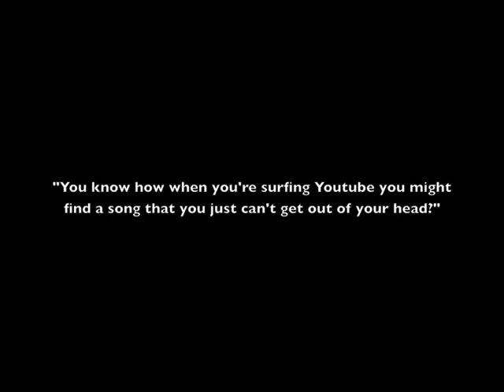Toby Mac - Acoustic Set - Whoopsi Daisy, Gone, Pants On The Ground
Toby Mac performing Whoopsi Daisy, Gone, and Pants On The Ground at Calvary Temple in Winnipeg on Oct. 13th, 2011.

And thanks to bmw3bug for telling me the name of the second song :)